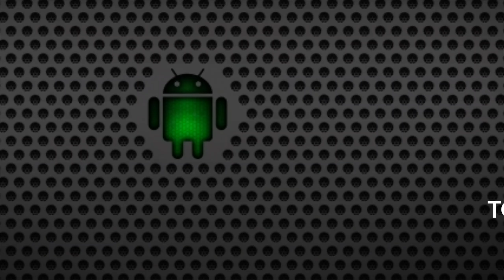TOP 10 Fighting Games Android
Download? Scrivimi nei commenti!